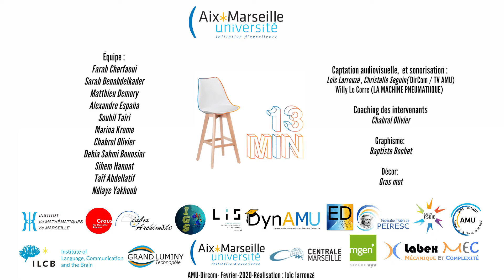Treize Minutes Jeunes Chercheurs Marseille - Célia Lamblin : vivre la révolution à distance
Si un regain d’intérêt médiatique et scientifique est à noter concernant les mobilisations politiques dans les pays arabes, il ne faut pas oublier que ces mobilisations ont aussi eu un écho dans des pays d’installation où les ressortissants se sont organisés parfois pour la toute première fois. C’est d’ailleurs le cas des Égyptiens installés en France pour qui la « révolution du 25 » a marqué le point de départ d’une structuration collective sans précédent.
Celia Lamblin, docteur en sociologie du Laboratoire méditerranéen de sociologie et du laboratoire Population-environnement et développement de Marseille nous en dit plus.

Treize Minutes Jeunes Chercheurs Marseille⏱️ Découvrez ces conférences pluridisciplinaires nerveuses, et sympathiques qui donnent lieu à un « butinage » intellectuel qui a fait le succès des conférences TED. Des sujets variés abordés par des intervenants d’horizons divers allant des sciences humaines et sociales aux sciences expérimentales…